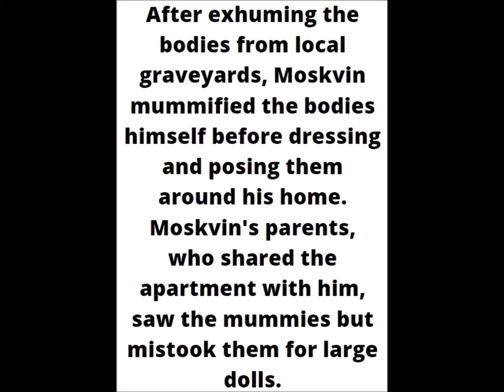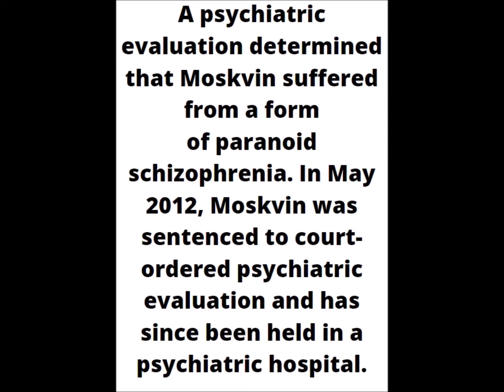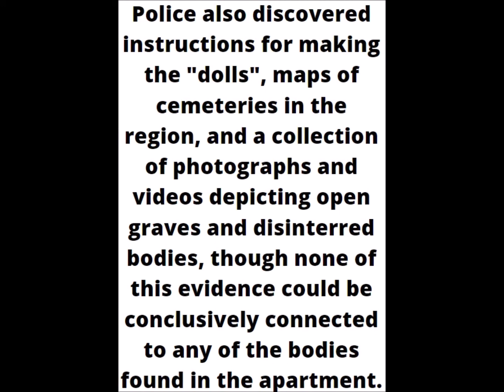ANATOLY MOSKVIN/THE MAN WHO MAKE DOLLS WITH GIRLS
Hello everyone! This video is a story about  one Russian who make dolls with a dead small girls. This is sad but very interesting theme.
If you have interesting options about what video you wanna watch comment it. See'ya in next video BYEE!